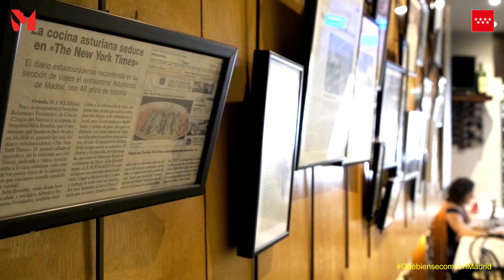Casas de comidas 02